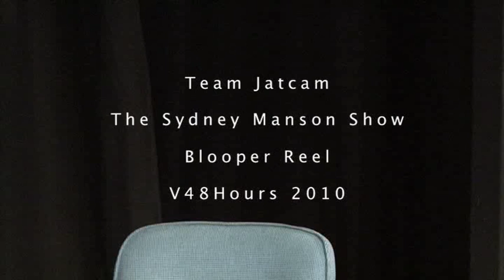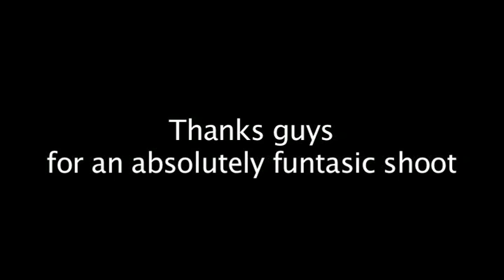Sydney Manson Show Bloopers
Blooper reel for the Sydney Manson show. Outtakes from the V48Hours filming weekend.